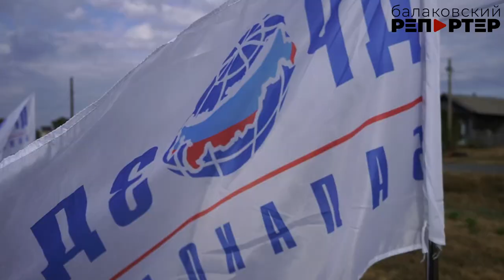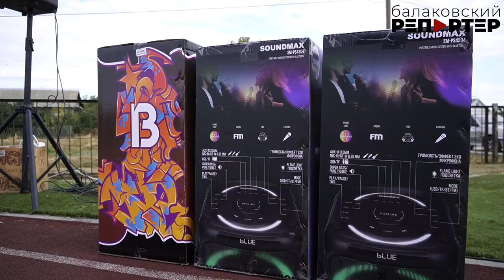Это — уже традиция! В Маянге прошёл очередной Фестиваль «ДРОЗД»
На спортивном поле села Маянга всегда многолюдно: то местные школьники затеют турнир по футболу, то активные пенсионеры устроят пешие прогулки. А раз в год здесь собираются команды из нескольких сельских школ, чтобы выяснить — какая самая спортивная? Большой фестиваль для ребят проходит в рамках социального проекта компании ФосАгро «Детям России — образование, здоровье, духовность — ДРОЗД». О том, как прошли состязания, в нашем сюжете